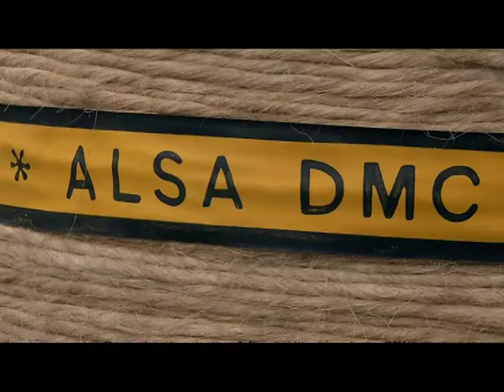Laissez passer les Rêves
Laissez passer les Rêves / 30' / (Basse définition)
Un film de Jean-Michel Corillion

Aussi invraisemblable que cela puisse paraître, une capsule d'origine inconnue s'est écrasée en plein centre de la ville d'Amiens ! Des experts se réunissent aussitôt, commentent l'évènement, analysent l'extraordinaire phénomène...
Parmi eux, Claudie Haigneré, Yves Coppens, Jean-Jacques Barloy, Igor et Grichka Bogdanov, ainsi que le journaliste Elyas Akhoun pour France Ô !

"Spectacle : La visite du Sultan des Indes sur son Éléphant à voyager dans le temps"